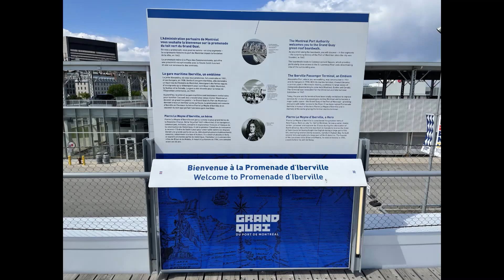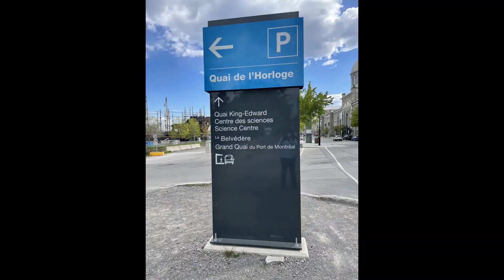Old Port of Montreal, Quebec, Canada I Vieux port de Montréal I Walking Tour I Thera Para I Vlog 8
കാനഡയിലൂടെ തേരാ പാരാ
4K I Old Port, Montreal, Quebec, Canada I Vieux port de Montréal
Walking Tour of the Old Port of Montreal I Malayalam Vlog
Canadian Kaazhchakal I Vlog 8
കാനഡയിലെ പട്ടണത്തിലൂടെ തേരാ പാരാ
AWESOME! Great Virtual Tour! Wonderful!
കാനഡയിലെ ഏറ്റവും വലിയ ഒബ്സെർവഷൻ വീലൂം കാഴ്ച്ചകളും
നോർത്ത് അമേരിക്ക യിലെ ചരിതപരമായി വലിയ പ്രധാനമുള്ള പട്ടണത്തിലൂടെ യാത്ര.
കാനഡയിലെ രണ്ടാമത്തെ വലിയ നഗരത്തിലൂടെ യാത്ര.
Canada’s Second Biggest City
IMAX Telus Theatre I Clock Tower I Clock Tower Beach I Pedal boat rentals I Observation wheel I Montreal Science Centre I MTL Zipline I Skating Rink I Indoor maze I Outdoor adventure I Food Court at Montreal Science Centre I Food trucks I Summer boutiques

Hello everyone welcome to my channel, here you can find all sorts of videos like  explore Canada travel, food reviews, cooking, immigration, opinions, interesting facts and also I will share my experience about these things.